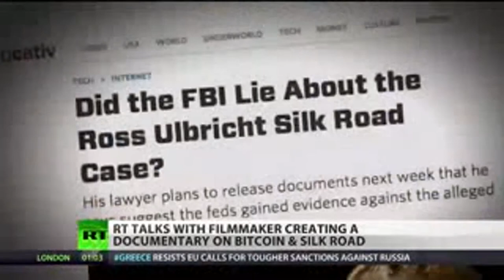InnocentCryptoKitty 030 DeepWeb SilkRoad BlackMarket Anonymity Bitcoin Freedom AlexWinter P2P Drugs